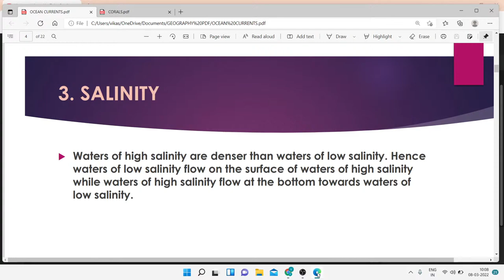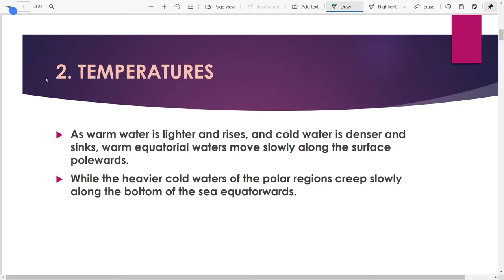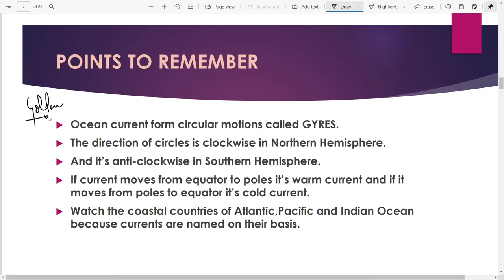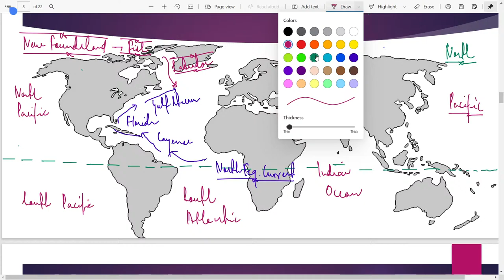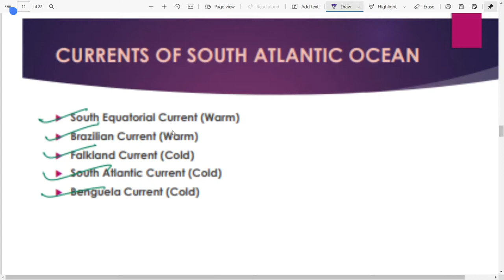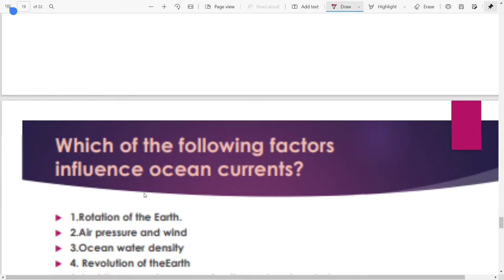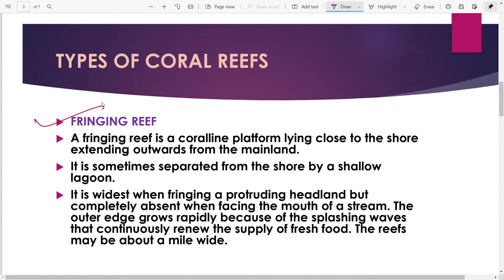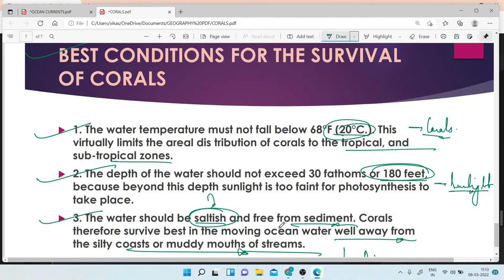OCEAN CURRENTS |CORAL REEFS| FOR CDS,NDA AND CAPF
This video consists of the discussion of OCEANOGRAPHY FOR UPSC CDS, CAPF & NDA.
It consists of discussion on
~ OCEAN CURRENTS
~ CORAL REEFS